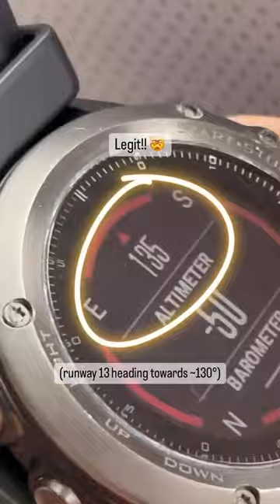Guess the runway number your airplane is using by checking a compass in your phone